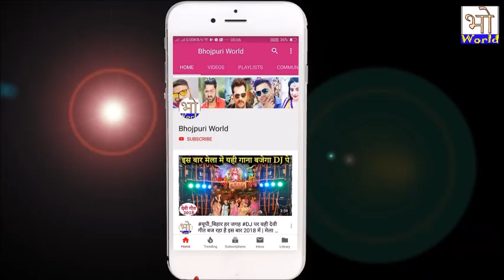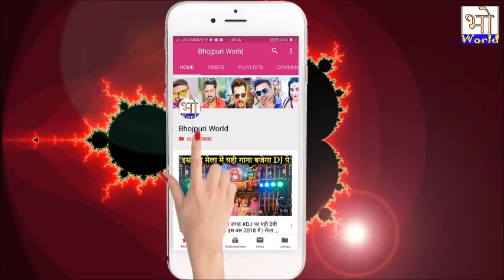वायरल हुआ पवन सिंह का सलियो साथ मस्ती वाला वीडियो - Pawan Singh Wife Jyoti Singh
Pawan Singh Apne Wife Aur Sali Ke Sath Masti Kar Rhe Hai.